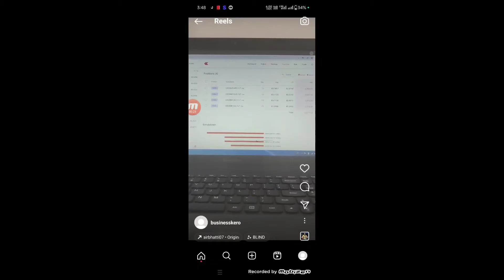How To Repost Reels On Instagram Story |Instagram Reels Story Full Screen |How To Full Reel In Story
how to repost reels on instagram story

instagram reels story full screen

how to full reel in story

how to repost reels on instagram story full screen

how to repost reels on instagram

instagram reels full screen story

full reels ko story mein kaise dalen

repost reels to story full screen iphone

repost reels

instagram reels

instagram story